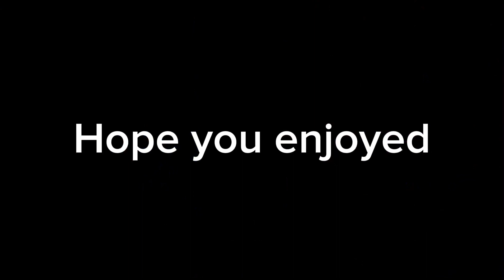Yung tape | A Gorilla tag montage [ READ DESC ]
skibidi